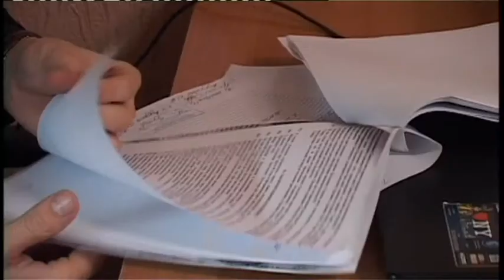На прошлой неделе профессиональный праздник праздновали участковые